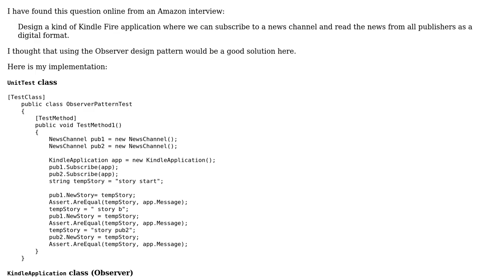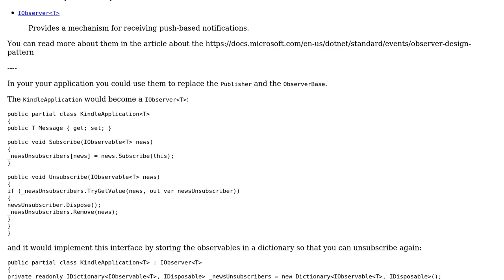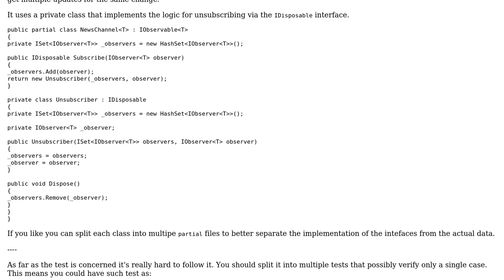Code Review: News-reading application using the Observer pattern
With thanks & praise to God, and with thanks to the many people who have made this project possible! | Content (except music & images) licensed under CC BY-SA | Music | Images & others | With thanks to user t3chb0t user Jamal user Gilad and the Stack Exchange Network Trademarks are property of their respective owners. You are responsible for your own actions.